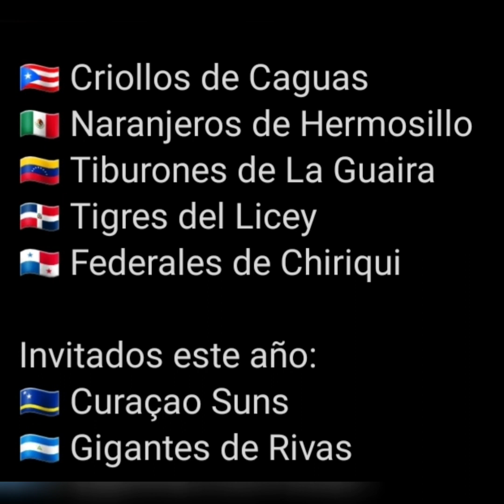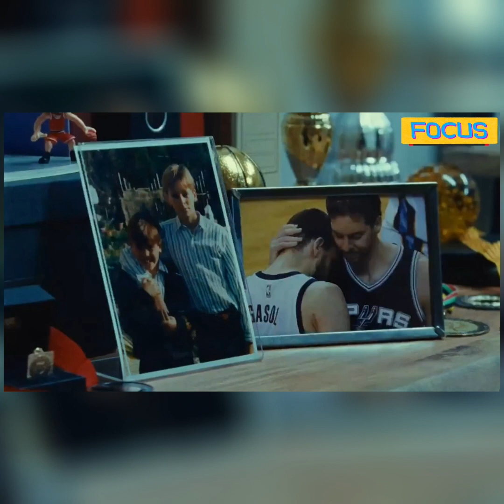FIGURAS DEL DEPORTE - 01 de Febrero, Inicio de la Serie del Caribe 2024. Retiro de Marc Gasol.🏀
Notas del del equipo del Licey en la serie del Caribe 2024. Equipo  Nicaragüense y dominicanos que participan en el equipo invitado al igual que Curazao.